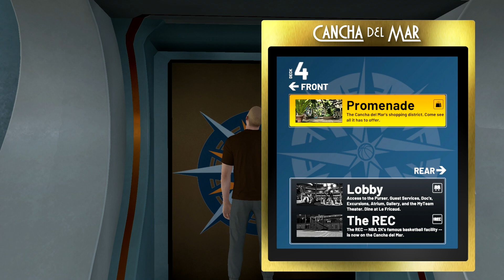HOW TO GO TO SWAGS IN NBA 2K22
How to go to shops and buy clothes on swags in NBA 2k22 current gen ps5,pc,xbox